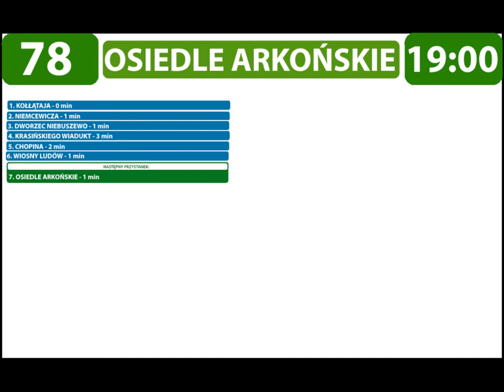Zapowiedzi Przystanków linii 78 Kołłątaja - Os. Arkońskie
Zapraszam Was do posłuchania Szczecińskich zapowiedzi przystanków z linii 78 w nowej oprawie graficznej. Serdeczne podziękowania dla kierowcy dzięki któremu udało się to nagrać :).  Wkrótce kolejne takie filmiki. Zapowiedzi zostały nagrane telefonem w pojeździe. Prosiłbym o kontakt w razie chęci użycia zapowiedzi w innych celach poprzez stronę